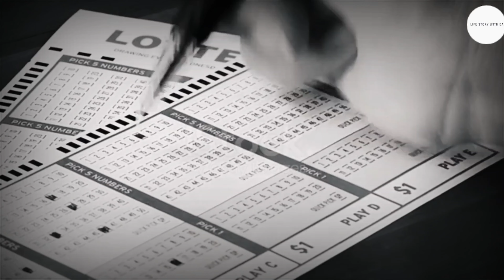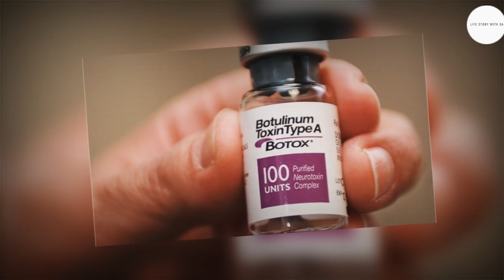दुसरे ग्रहों पर बारिश कैसी होती है? | How It Rain's On Different Planets ??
In today's video, I am going to tell you 25 new facts such as what makes it rain on other planets and even more intresting facts.

In this video, facts(rochak tathya/ रोचक तथ्य) you don't know Or facts you never knew. Today you will see this facts video in Hindi And together "How It Rain's On Different Planets?" And Top Engimatic Fact & 25 Most Amazing Facts to see this video And this video is gonna be very interesting so watch the video till the end And I hope you liked the Facts Edition episode 11.

Queries Solved
How It Rains On Different Planets.
Horrible Rains On Other Planets Of Our Universe.
many planets different rain.
many planets rain.
Rain in other planets